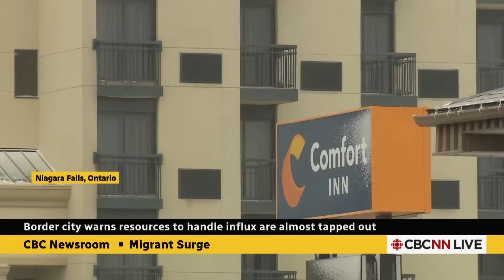Quebec premier urges New York mayor to stop helping migrants travel to Roxham Road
Quebec Premier François Legault wrote to the mayor of New York City urging him to stop helping asylum seekers make their way to Roxham Road, an irregular border crossing where people can walk into the province from the U.S.